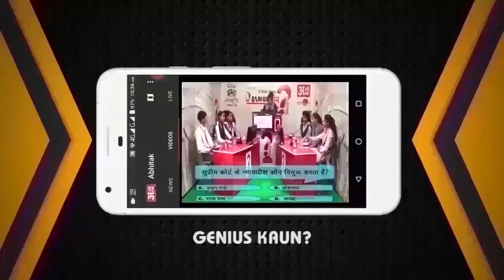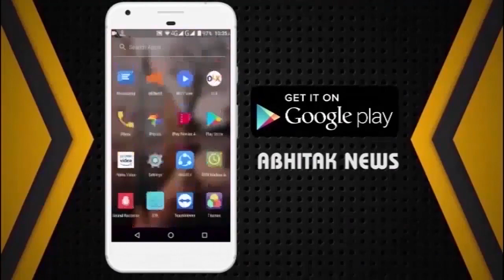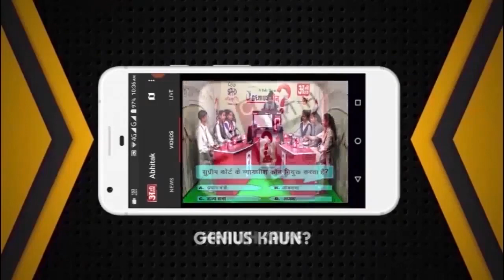अभी तक की पूरी खबर 09.01.2022